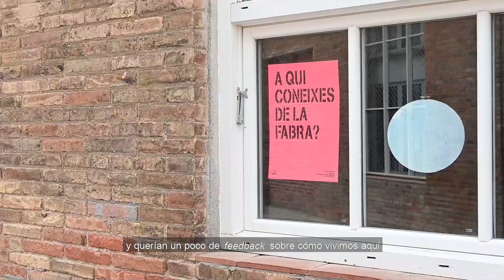Fabra i Coats - Roldán + Berengué arqts | Amaneceres Domésticos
Con motivo de la exposición "Amaneceres Domésticos. Temas de vivienda colectiva en la Europa del siglo XXI", el Museo ICO ha producido una serie de vídeos de los siete edificios representativos de los siete tags o conceptos principales de la exposición.
Dirigidos y editados por Tatiana Poggi y Joaquín García Vicente, estos vídeos recorren los interiores de los edificios y se completan con entrevistas a los arquitectos y a los habitantes de estos espacios.

Este vídeo recorre Fabra i Coats, una antigua fábrica textil reaprovechada como espacio de creación artística y vivienda social. Este proyecto, del estudio de arquitectura Roldán + Berengué forma parte del tag 'Recargas Activas' en la exposición del Museo ICO.

Esta exposición propone al visitante un lugar de reflexión y debate sobre el presente y el futuro de los espacios que habitamos, que se puede visitar también a través de